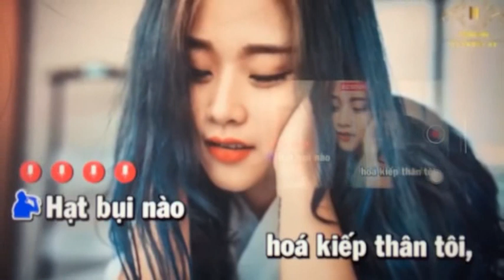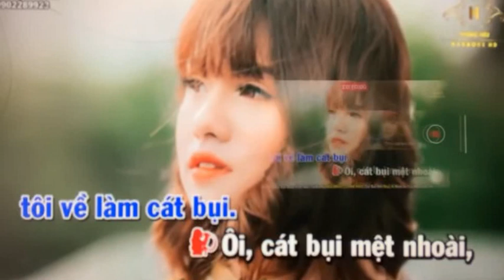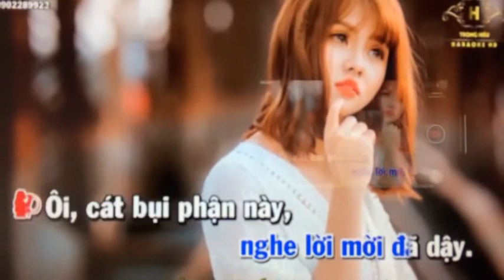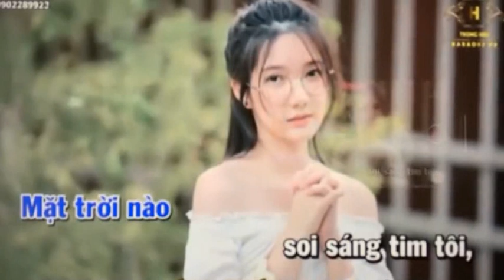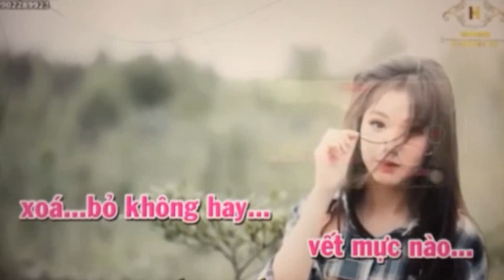CÁT BỤI _ Thanh Kim & Hoàng Văn